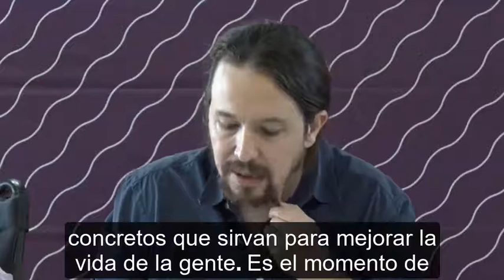Pablo Iglesias. Ha llegado el momento de reclamar valentía al Gobierno.